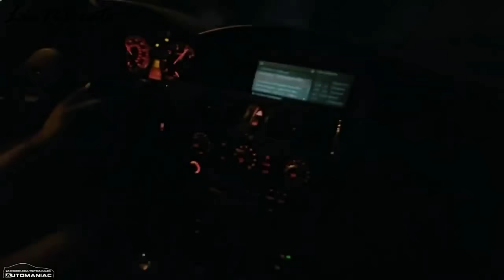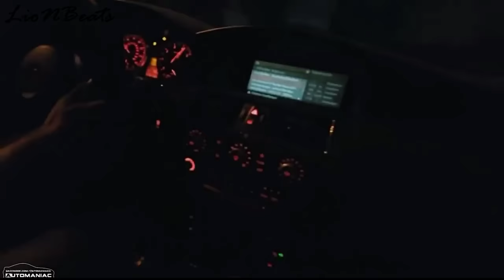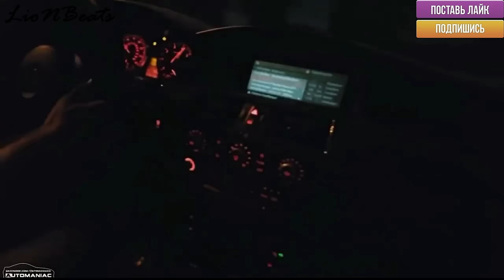✵ Georgia...✵♛ (Video2020) 🇬🇪 (ქართული ჰიტი)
Блатная музыка самая хорошая и кайфовая Блатная музыка самая хорошая и кайфовая ✵♛

This channel is created to promote magnificent songs, and as well, producers. This CHANNEL CLAIMS NO RIGHTS OR OWNERSHIP over the contents posted.